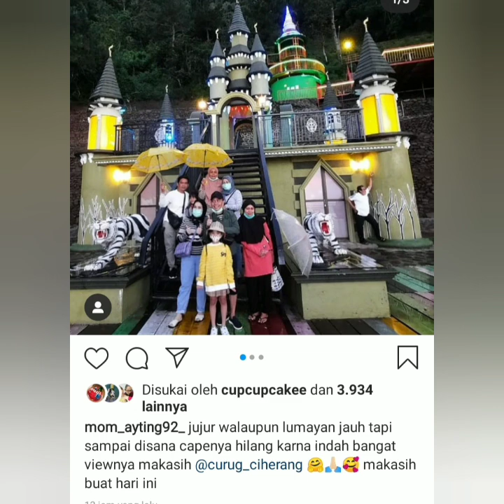Info terbaru, mom ayting & ayah Rozak Jalan2. Yuk kepoin seru abis.